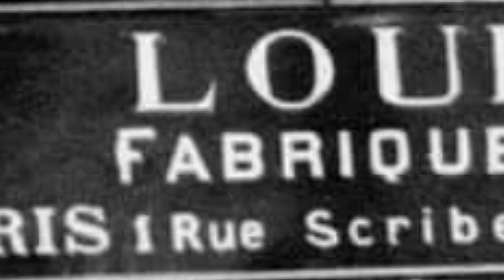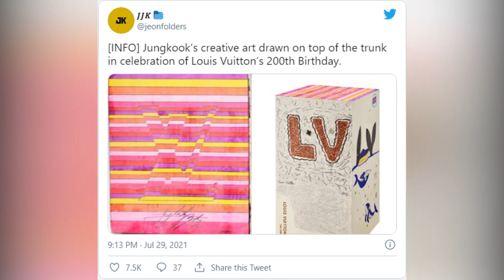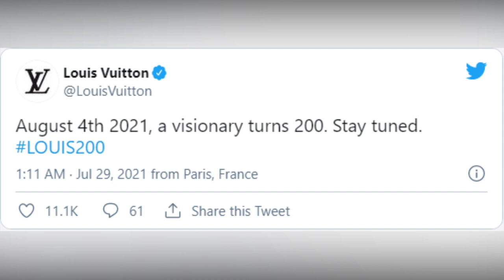BTS Designed A Trunk For Louis Vuitton’s 200th Birthday, Here’s A First Look At Their Design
Who better to invite to a party than BTS?

French luxury fashion brand Louis Vuitton is celebrating their 200th birthday, but not without help from their House Ambassadors BTS!

To celebrate this milestone for the brand, a huge project has been in the works for six months. Louis Vuitton is filling the windows of 460 of their stores with trunks designed by 200 people. Some of the designers include Drake, Gloria Steinem, Marc Jacobs, Kim Jones, and, of course, BTS.

The reason everyone is designing trunks is that it is representative of Vuitton’s legacy. Beginning with trunks, Mr. Vuitton founded what would one day become the legendary company it is today back in 1854 Paris. His son Georges Ferréol Vuitton successfully expanded the company later and also originated the iconic LV monogram.

Louis Vuitton’s Visual Image Director Faye McLeod, Art Director Ansel Thompson, and Menswear Artistic Director Virgil Abloh have all been heavily involved in the planning and curating the list of people who would be selected for the trunks’ designing. They didn’t want only traditional visual artists but rather “visionaries” who would be able to “capture the spirit” of Mr. Vuitton. So, they recruited also activists, scientists, explorers, and poets, which they advised to “think of their trunks ‘as a vessel: for an object, a dream, a future, a reflection, a desire.'”

Some of the artists “were given boxes with common dimensions” but the ability to “redefine the shape at will.” They gave them full creative freedom as various trunks were made from polished stainless steel, greenery, paint, sculpting, jelly, photographs, mini-balloons, etc.

Ms. Mcleod revealed that while a few overdue contributors’ trunks have not been returned to the brand yet, the BTS submission arrived “really quickly.” Their trunk was covered by the members’ doodles of hearts, whales, arrows, crabs, stripes, and a large carrot (perhaps a reference to RM’s accessory from the brand).

If you look closer, you can also see small signatures from members. So, it tells us that V and Jimin designed the side of the box with the whales. Hopefully, we’ll see some of the other members’ designs soon too!

Ultimately, Louis Vuitton will exhibit all of the physical trunks, followed by a charity auction. The brand has pledged $11,800 USD to charity for each trunk, and the trunks’ designers were allowed to select where their donation would go out of a list of 15 global arts education nonprofits. You’ll also be able to potentially purchase a book about the 200th birthday collaboration in the future.